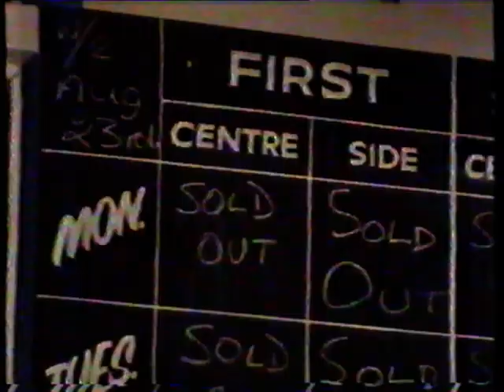Tiswas. Lenny Henry after working with Bobby Ball. Interview by Chris Tarrant 1980